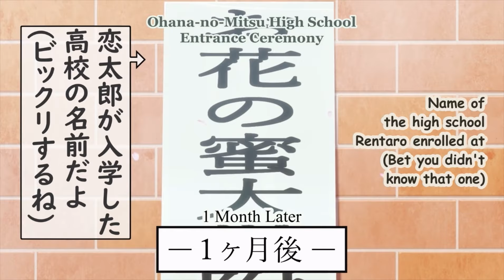Rentarou Meets His Soulmates | 100 Girlfriends Who Really Love You Episode 1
The 100 Girlfriends Who Really, Really, Really, Really, Really Love You episode 1

Kimi no koto ga daidaidaidaidai suki na 100-nin no Kanojo

Aijou Rentarou

Hanazono Hakari

Inda Karane